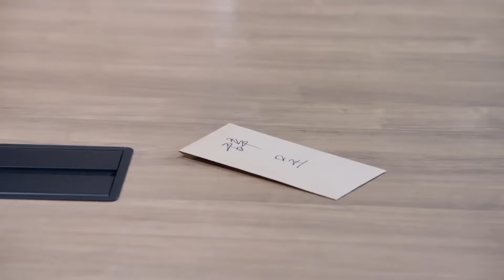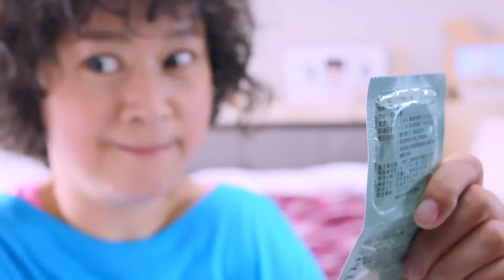MULTISUB《爱情不止/Nothing But You》▶EP 07💋乖乖女闪婚多情小奶狗🤳 浪漫激情过后🌹经历了感情挫折🤳领悟人生真谛🌹钟欣潼 贺军翔 吴磊 周雨彤 爱情而已🧡中国电视剧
剧名Name：爱情不止/Nothing But You
主演Cast：钟欣潼 贺军翔#
剧情简介：乖乖女闪婚多情小奶狗🤳 浪漫激情过后🌹经历感情挫折🤳领悟人生真谛🌹